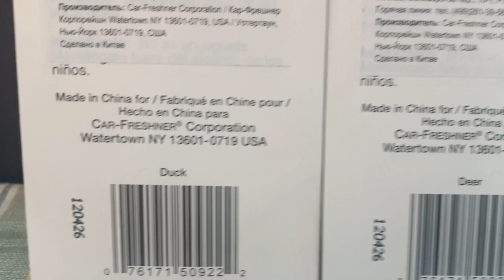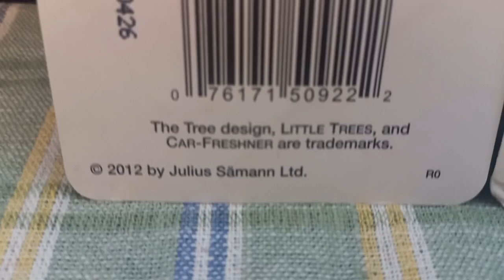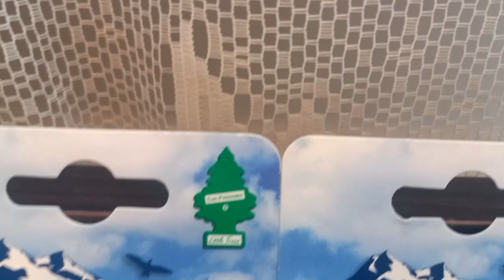LakeField- серия редчайших ароматизаторов!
Всем привет! Сегодня наконец спустя почти 4 месяца (обзор снимался в мае, руки дошли озвучить только сегодня) я расскажу вам о поистине речайших ароматизаторах серии LakeField компании Car-Freshner.

Данная серия представлена всего 2 ароматизаторами- уткой и головой оленя, оба имеют аромат Mountain Waterfall (горный водопад).